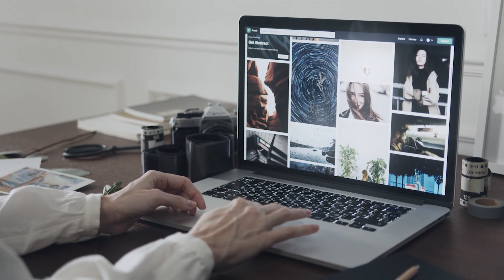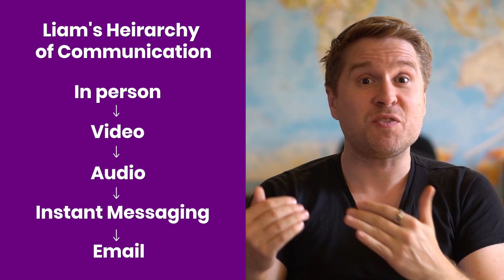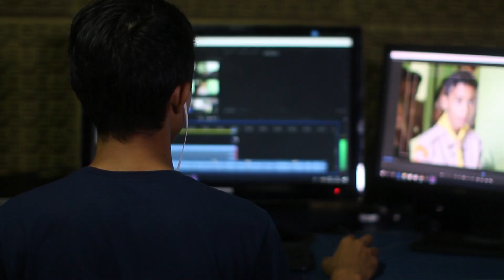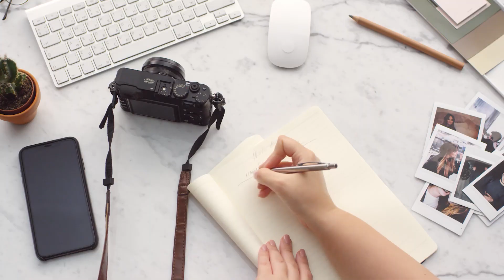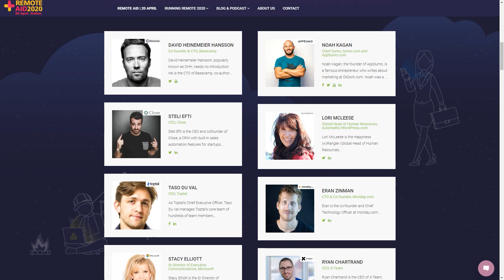Mental health when you're working from home - Running Remote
I've had lots of people that work for me have significant anxiety over the last few months. It's nothing people should shy away from so I thought I'd address it in todays video. Let me know what you think.

» REGISTER FOR THE LIVE EVENT DISCOUNTED TICKETS «